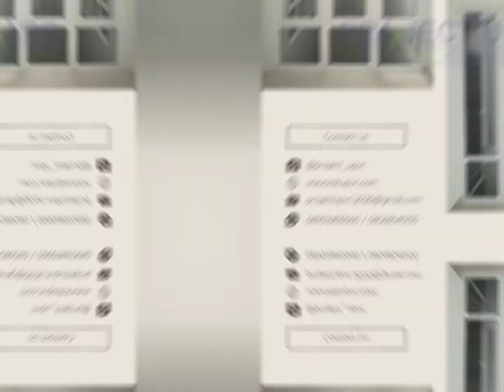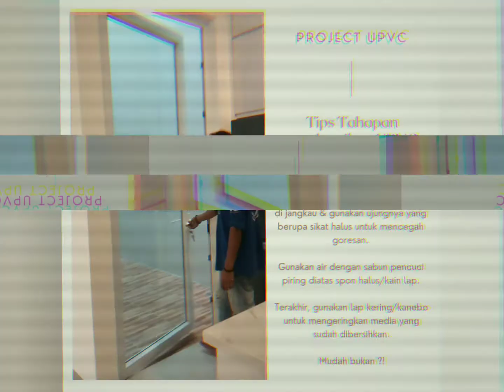Project Upvc by KDS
Project upvc by kds adalah "wise choice" karena memberikan value luar biasa & offering yang menarik.

Dengan standar penguncian menggunakan sistem kunci multipoint locking yang ergonomis sehingga mudah digunakan oleh ukuran tinggi badan rata-rata orang Indonesia, menjadikan mudah dijangkau dan mudah dioperasikan penggunaannya. Produk dengan proses produksi dan instalasi terbaik dari kami yang menjadikan rumah anda aman, nyaman, bebas rayap, mudah perawatan, lebih kedap suara, tidak bocor dan tentunya bergaransi 10 tahun (berkartu garansi resmi).

Pastikan anda mendapatkan produk berkualitas, diskon menarik & pelayanan terbaik hanya dari kami Project upvc by kds.